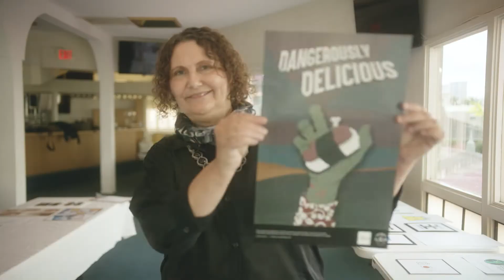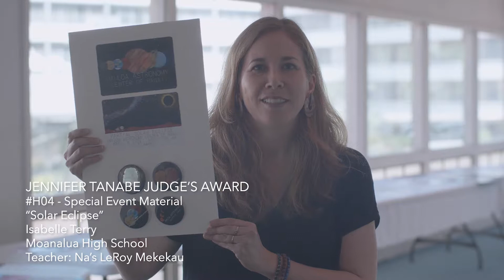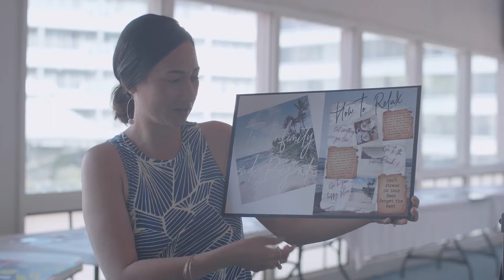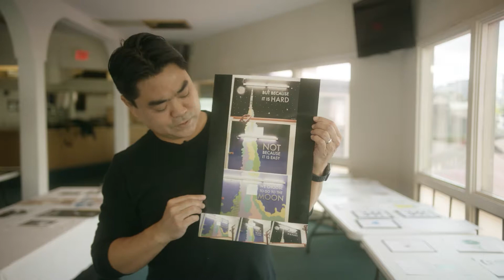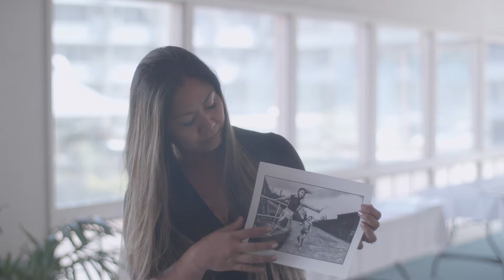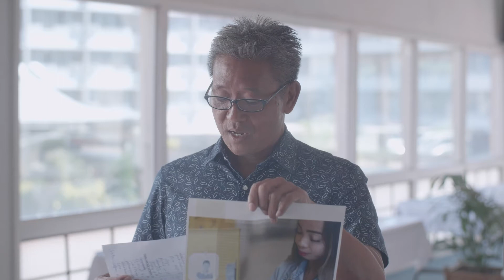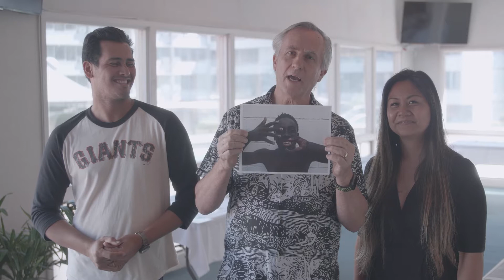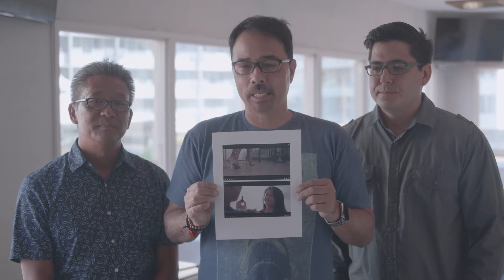2019 High School Pele Awards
Brief discussion on the 2019 Hawaii High School Pele Award overview and winners.